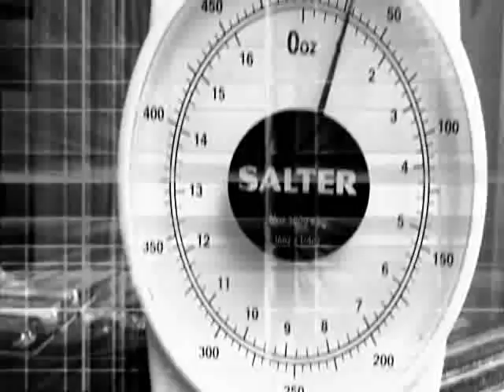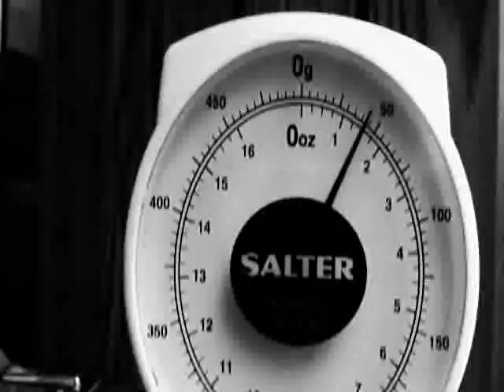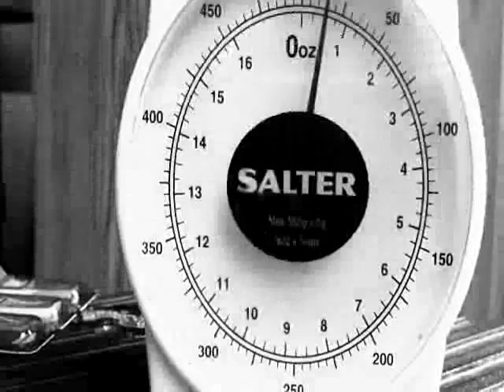AK47 x Lowryder #2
my ak47 auto! i love this smoke.
I kept it simple this go round. Used fox farm ocean forest soil, plain filtered water all the way through. I did not even Ph the water. she was in a less than gallon pot. for lighting i used 6 24 watt 6500 kiln (daylight) cfl bulbs. not once did i check the humidity, temperature or the Ph of the water. i did not use any supplemental  nutrients. this, i must say was by far the easiest and biggest yielding grow so far. hmmmm
health, wealth, happiness and love!